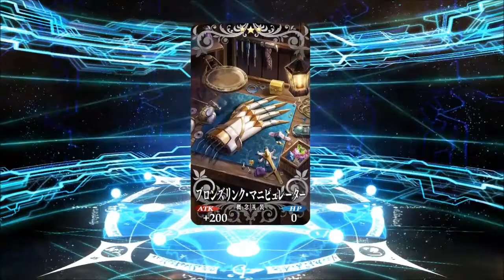[Fate/Grand Order] Rate up Nero Summer 1 Shot Multi!!!! (12)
Gacha Dead Heat Summer Race! Re-run 2018
Participation Requirements : Clear Main Quest: Fuyuki.